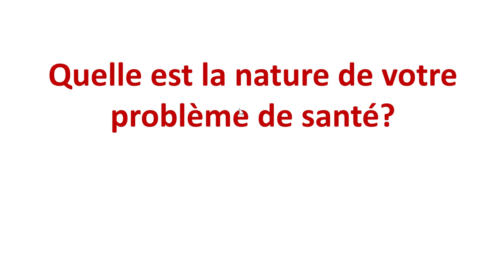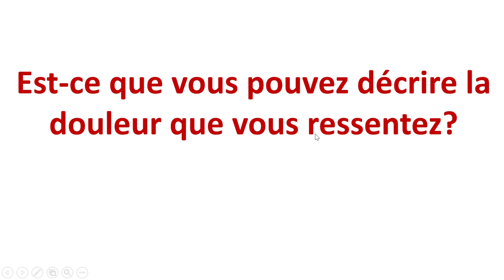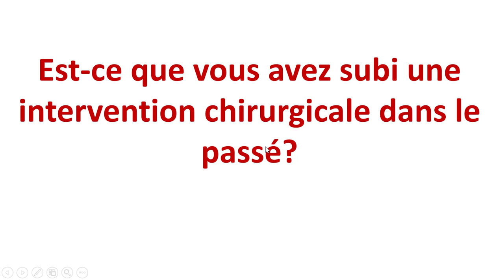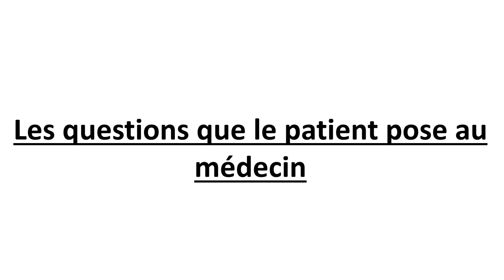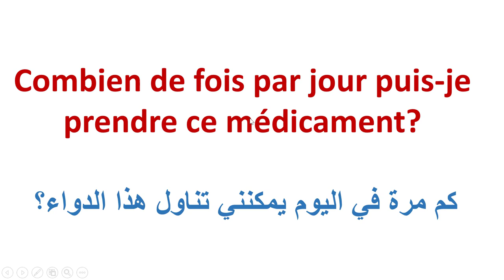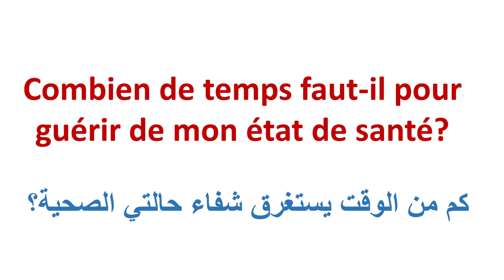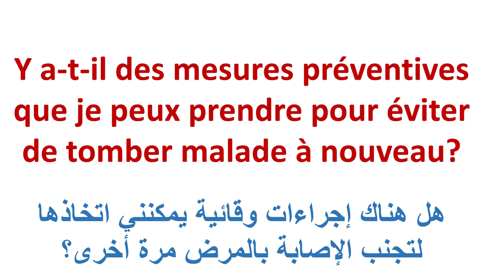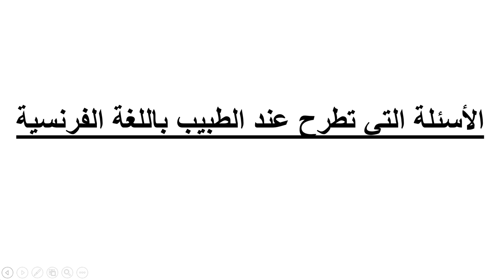تعلم الفرنسية بطريقة سهلة للغاية--الأسئلة الشائعة التي يطرح الطبيب على المريض بالفرنسية